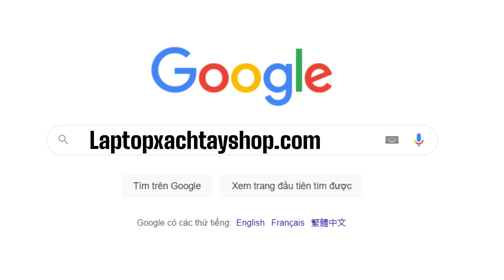HP Gaming VICTUS 15 , laptop sinh viên yêu thích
Đánh giá Laptop HP Gaming VICTUS 15 063DX, laptop gaming giá rẻ cấu hình tốt tại Laptopxachtayshop

Laptop HP Gaming VICTUS 15 FB2063DX R5 7535HS FHD AMD Radeon RX 6550M 4GB

CPU: AMD Ryzen™ 5 7535HS Processor Base Clock 3.30GHz, Max. Boost Clock 4.55GHz ( 6 Cores, 12 Threads, 16MB Cache)
RAM: DDR5-5600MHz
Ổ Cứng: GB PCIe® Gen4 NVMe™ TLC M.2 SSD
VGA: AMD Radeon RX 6550M 4GB
Màn hình: 15.6" ( 1920 x 1080 ) Full HD IPS 144Hz , không cảm ứng , HD webcam
Cổng giao tiếp: 1 USB Type-C® 5Gbps signaling rate (DisplayPort™ 1.4, HP Sleep and Charge) | 1 USB Type-A 5Gbps signaling rate (HP Sleep and Charge) | 1 USB Type-A 5Gbps signaling rate | 1 AC smart pin | 1 HDMI 2.1 | 1 headphone/microphone combo
Pin: 3-cell, 52.5 Wh